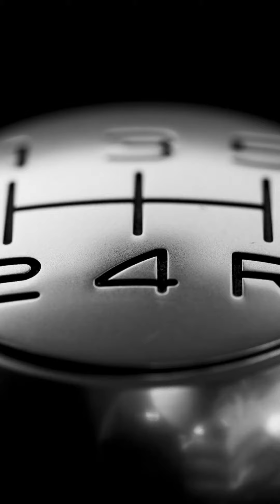Volvo XC90 Best car interior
➡️videos about car crashes ,truck driver fault , idiots in cars,driving fails,bad drivers and dashcam and Mistakes You Should Avoid While Driving Always obey the driving rules & road laws and stay safe on the roads!

 ➡️ What You Can Find with the Site
There are a lot of reasons someone may want to purchase automobiles at an auction. For instance, used car dealerships are always purchasing cars and trucks at auctions so that they can make a huge profit when reselling them. It’s also great for people who want something new and reliable yet don’t want to spend over 10 thousand dollars on it. So there are a ton of reasons you might want to use Gov-Auctions.org, and here are a few types of automobiles you can get from these auctions.

 ➡️ Cars: Coupes, sedans, sports cars, family wagons, etc
 ➡️ Trucks: Work, utility, sport, and more
 ➡️ Vans: Panel vans, passenger, work vans, etc
 ➡️ Farm use: Heavy duty, farm equipment, and more
 ➡️ Motorcycles and scooters
 ➡️ Relatively new repossessions

➡️Who is Gov-Auctions.org For?
Anyone who needs a quality vehicle for an affordable price can really benefit from a service like this. For instance, if you have a dealership and need to turn a profit, paying a few hundred dollars for a car that you can sell for a few thousand means that you’ll be profiting in a big way. Or maybe you’re a parent looking for a safe, affordable automobile for your child as a present. No matter what your reasons, anyone is welcome to use this service in order to find affordable vehicles from thousands of government auctions.

Because these are cars that have been repossessed for a variety of reasons, you’ll find that most of these vehicles are in great working condition and don’t have a ton of wear and tear. This isn’t like a house where someone knew they were getting evicted, so they trashed it first. These are vehicles that people were keeping clean and running well before they were taken, so there’s very little repairs you have to do.

This means that if you need a vehicle, you can certainly benefit from Gov-Auctions.➡️ OFFICIAL

Pros and Cons of Gov-Auctions
Our only aim in this review is to be as informative as possible, giving you only accurate information to help you make the best possible decision. So we’re not out to shill for this service; we simply want to inform you. To that end, we need to run over both the positives and negatives of this service, with a list of pros and cons.

Pros
Can help you save a ton of money on any sort of vehicle you need
Vehicles at auctions are generally in great shape and newer models
Can actually find auction sites that allow you to bid online
All-day, year-round access allows you find better deals
Quick access to auctions with directions
Can find any sort of vehicle you need
Member’s area also has consultants to help you with the auctions
Cons
Cannot access without Internet
Must pay a monthly membership fee
Some auctions have a ton of competition

Special thanks for the permission to use video 😛😻🙏🏻